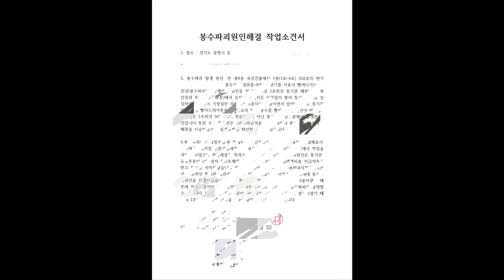전국출동변기물빠짐봉수파괴해결(경기도광명시)